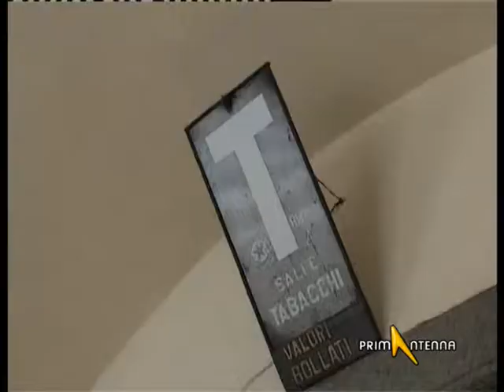FOSSANO (CUNEO): QUALE FUTURO PER IL COMMERCIO?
QUALE FUTURO PER IL COMMERCIO? SE LO SONO CHIESTI ADDETTI AI LAVORI E AMMINISTRATORI NEL CONFRONTO CON L'ASSESSORE REGIONALE WILLIAM CASONI. L'INCONTRO SI E' SVOLTO A FOSSANO.